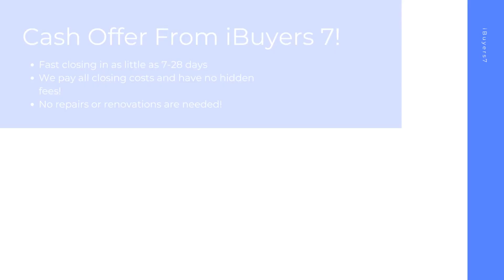iBuyers Doylestown Pennsylvania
At iBuyers 7, we buy houses on a short timeline in Doylestown PA to make your home selling journey hassle free. As a ibuyers companies, we pay all closing costs and have 0% commission fees or ibuyer fees.

iBuyers Near Me! Doylestown PA!

iBuyers Companies! Doylestown PA!

Best Home iBuyer Doylestown PA!
iBuyer Near Me Doylestown PA!

Sell your house hassle free in Doylestown PA! At iBuyers 7, we have helped home sellers with all kinds of backgrounds from facing foreclosure, divorcing, bankruptcy, needing major repairs, facing issues with mold, water damage, and many other tough situations.  Sell your home in 7-28 days with the best ibuyer for homes of any ibuyer platforms.

Best iBuyer:

Doylestown, PA

iBuyers 7 Knows About:
ibuyer Doylestown PA
ibuyers Doylestown PA
ibuyer companies Doylestown PA
ibuyers reviews Doylestown PA
ibuyer reviews Doylestown PA
best ibuyer for homes Doylestown PA
what is an ibuyer Doylestown PA
what is ibuyer Doylestown PA
ibuyer fees Doylestown PA
best ibuyer companies Doylestown PA
best ibuyer Doylestown PA
ibuyer companies near me Doylestown PA
ibuyers in my area Doylestown PA
three ibuyer companies Doylestown PA
sell my house to ibuyer Doylestown PA
ibuyer comparison Doylestown PA
ibuyer pros and cons Doylestown PA
ibuyer real estate Doylestown PA
ibuyers website Doylestown PA
what does ibuyer stand for Doylestown PA
ibuyer platforms Doylestown PA
top ibuyer companies Doylestown PA
ibuyer homes Doylestown PA
ibuyer real estate companies Doylestown PA
realtor vs ibuyer the cost of convenience Doylestown PA
what are ibuyers in real estate Doylestown PA
ibuyers real estate Doylestown PA
best home ibuyers Doylestown PA
selling house to ibuyer Doylestown PA
home ibuyers Doylestown PA
ibuyer house Doylestown PA
real estate ibuyer Doylestown PA
ibuyer home Doylestown PA
ibuyer company Doylestown PA